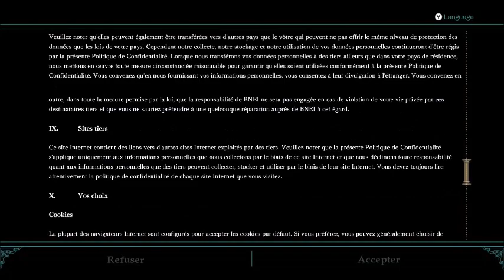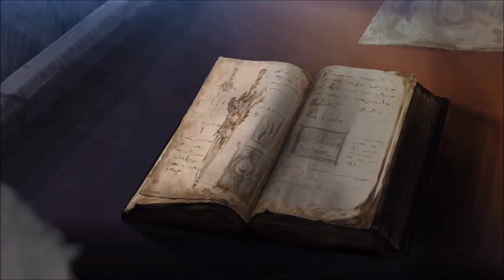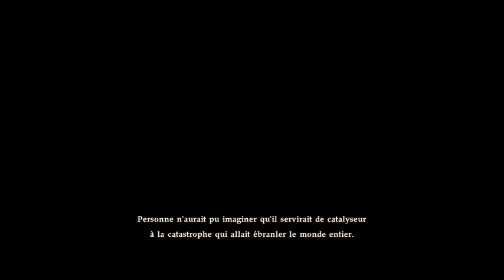Let's Play Soulcalibur VI ( La baston corps et âme)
Hello tout le monde c'est Cdrik Aujourd'hui on se retrouve pour une vidéo du 1er Let's  Play du jeu  Soulcalibur VI  sur le support Xbox One.
Présentation du Jeu:
SoulCalibur VI est un jeu de combat en 3D développé par Project Soul et édité par Bandai Namco Entertainment1,2. Le jeu est sorti sur PlayStation 4, Xbox One et Windows le 19 octobre 2018
SoulCalibur VI est annoncé lors des Game Awards de 2017 par Namco3. Le jeu est produit par Motohiro Okubo et utilise le même moteur de jeu que le précédent titre de combat en 3D de Namco, Tekken 7, l'Unreal Engine . Pour les 20 ans de la série, le jeu est présenté par Namco comme « reboot » et inclut notamment le retour de Sophitia5,6. Parmi les vétérans de retour pour cet opus se trouve Heishiro Mitsurugi, Sophitia, Nightmare, Chai Xianghua, Kilik, Ivy, Zasalamel, Siegfried Schtauffen, Taki, Yoshimitsu, Maxi, Talim, Voldo, Astaroth, Seong Mi-Na, Cervantes De Leon et Tira.
Un nouveau personnage originaire de Scandinavie, Groh, fait également sa première apparition jouable dans la série. Un second nouveau personnage, Azwel, est jouable dans le jeu. Le 15 mars 2018, Geralt de Riv de l'univers The Witcher est annoncé comme personnage invité. Tira est annoncée comme nouveau personnage en tant que contenu téléchargeable lors de la Gamescom le 21 août 2018. Cervantes et Raphael sont dévoilés via des trailers publiés respectivement le 12 et 19 septembre 2018 par Namco. Lors de la Paris Games Week qui a eu lieu le 27 octobre 2018, le personnage 2B provenant de l'univers Nier: Automata est annoncé. Amy, personnage issue de SoulCalibur III est annoncé le 16 février 2019 lors de l'EVO au Japon, via une DLC.
Page Facebook: XboxNewFR/Cdrik
Gamertag:DarkSkull47200